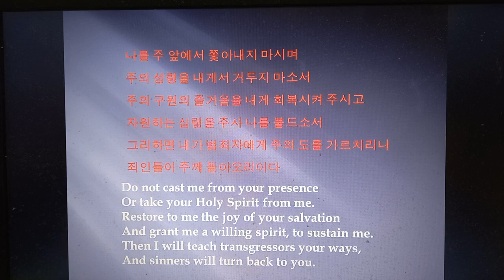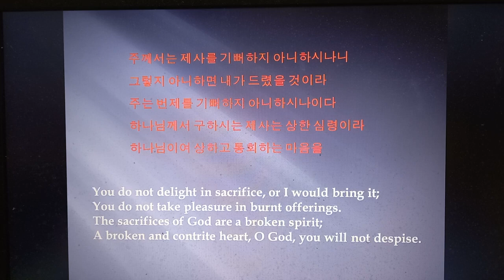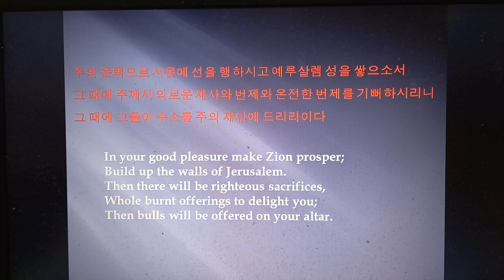51 11ㅡ19 시편 낭독 김지윤